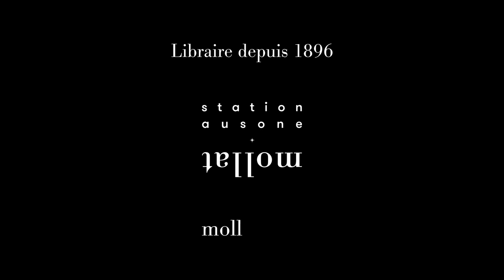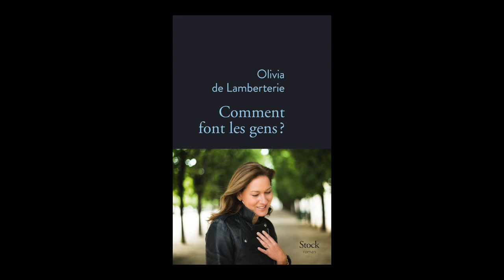Olivia de Lamberterie - Comment font les gens ?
Olivia de Lamberterie vous présente son ouvrage "Comment font les gens ?" aux éditions Stock. Entretien avec Sylvie Hazebroucq. Rentrée littéraire automne 2022.